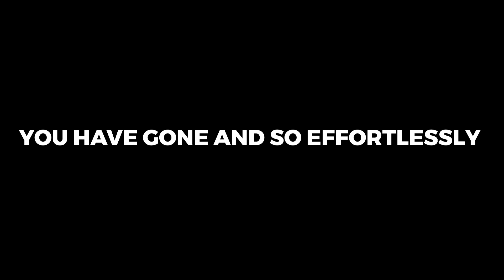impossible - cover by (davina michelle) (overlay)